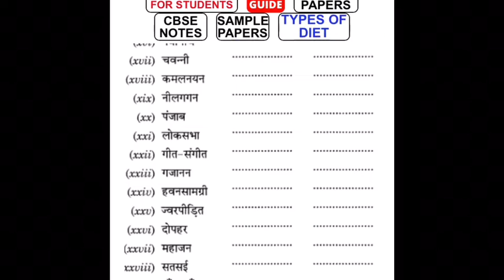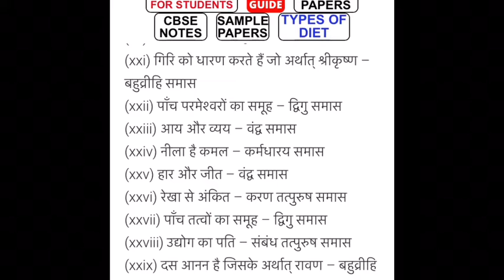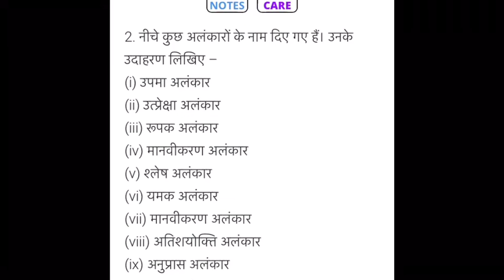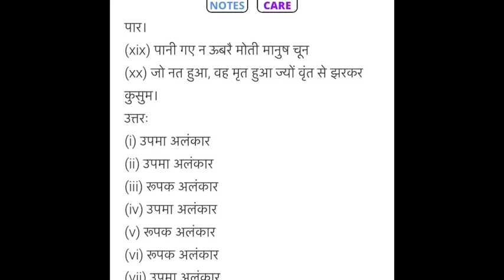Class ix Hindi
समास और अलंकार(प्रश्न-उत्तर)